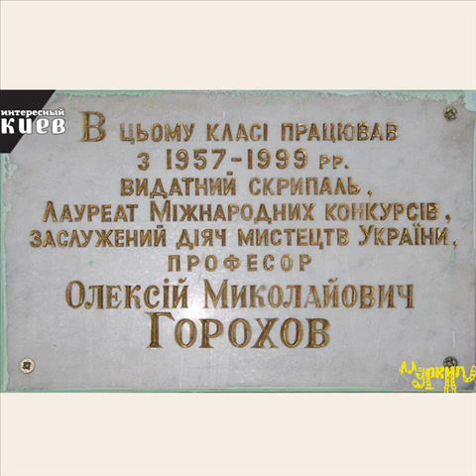ALEKSEI GOROKHOV- Saint Saens Introduction & Rondo Capriccioso